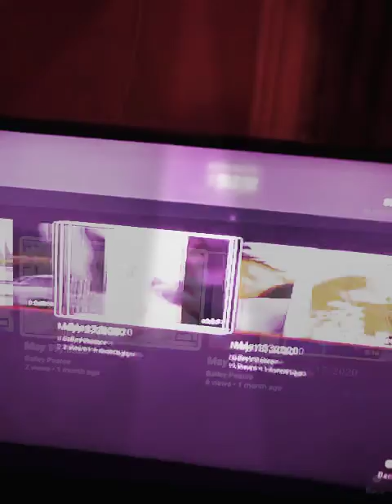July 6, 2020